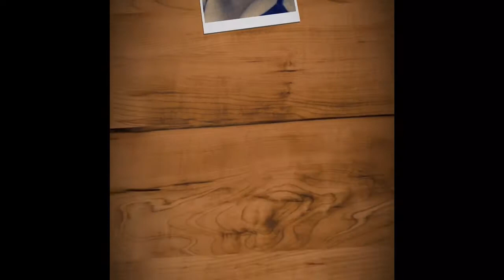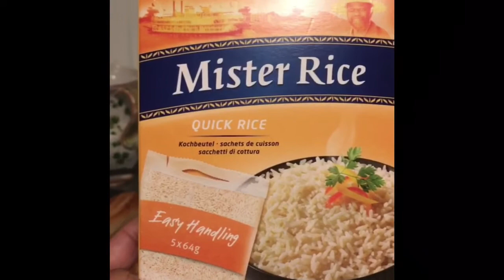Como faço pão caseiro aqui na Suiça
FAZENDO UMA COMIDINHA E MOSTRANDO A VOCÊS!